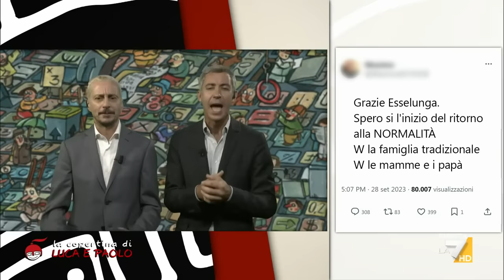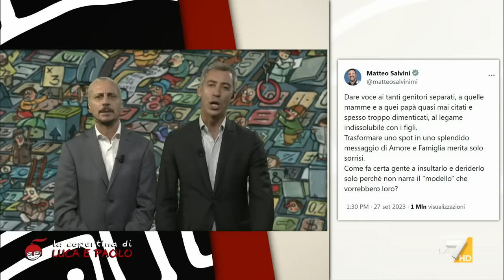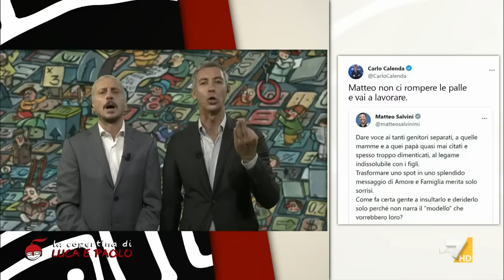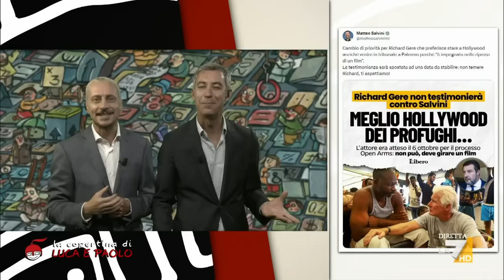La copertina di Luca e Paolo